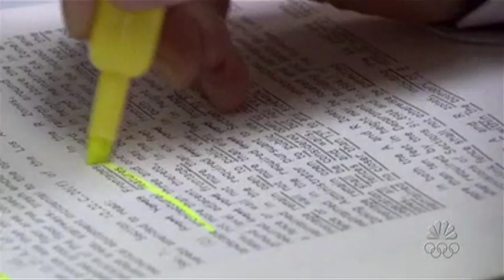Beach Camp 09 Office Spoof Episode 3 Season 2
Beach Camp Office Spoof from the third night of Beach Camp. Watch as Nils teaches Chris what it takes to be in charge.